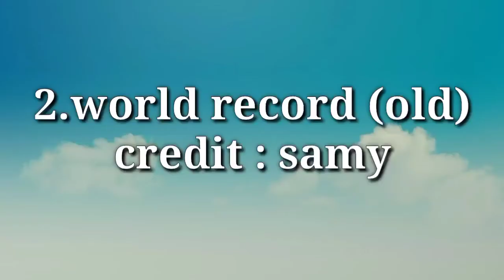world record which is best world record | compare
@samy world record which is best world record | compare